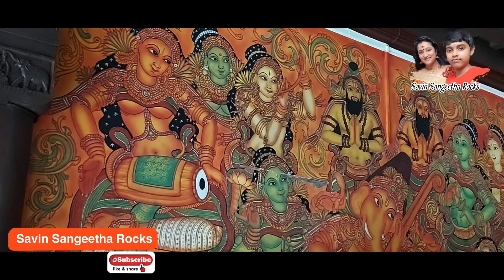വരിക്കാശ്ശേരി മനയിലെ കാഴ്ചകൾ |Varikkassery Mana |Ottapalam | Palakkad.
Gimbal : Moza Mini S

for more interesting vlogs. THANKS. FOR WATCHING...😊